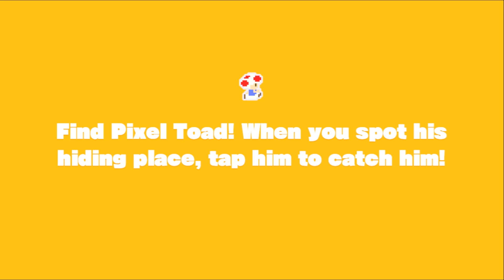PUZZLE TIME | Captain Toad's Treasure Tracker Co-op (Part 1)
PeanutButterGamer and SpaceHamster let's play Captain Toad's Treasure Tracker for the Nintendo Switch! - Part 1: PUZZLE TIME

WE'VE GOT SHIRTS!